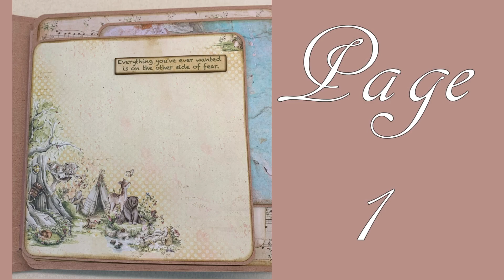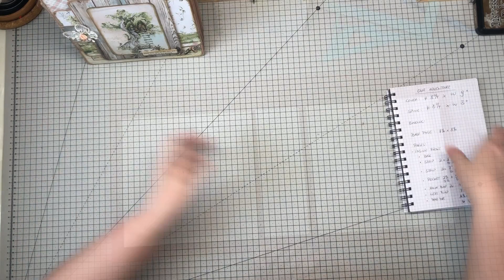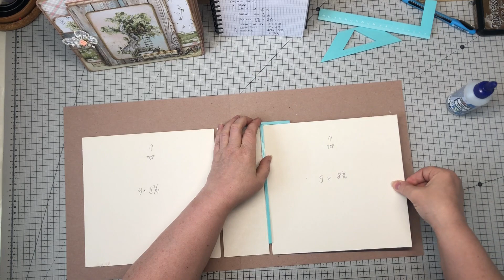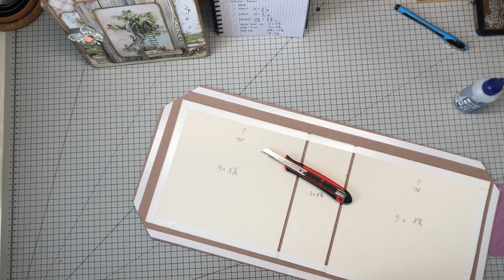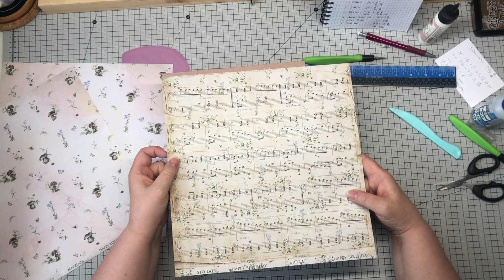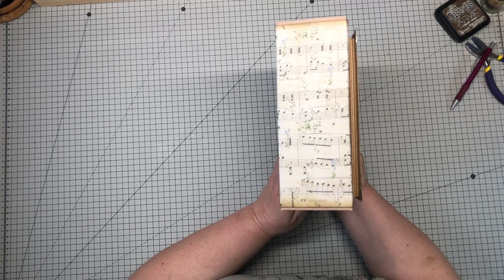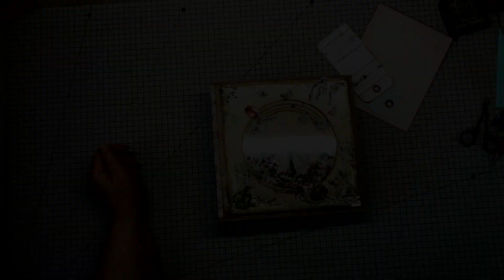Our Adventures Mini Album - The Cover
Tutorial 9

Hello

This beautiful album is made from the paper collection "Our adventures" by the brand Alchemy of Arts.

Thanks to the owner of this channel for the beautiful inspiration.

Chipboard :
2x  8 3/4 x 9"
1x  8 3/4 x 3"
4x  7 1/2 x 7 1/2"

Round Cutouts Chipboard in diameter:
1x  6 1/4" / 15,5 cm
1x  5 3/4" /14,5 cm
1x  5 1/4" / 13,5 cm
1x  4 3/4" / 12,5 cm

Round Cutouts Design Paper in diameter:
1x  6" / 15 cm
1x  5 1/2" / 14 cm
1x  5" / 13 cm
1x  41 /2" / 12 cm

Binding:
7 1/2 x 9"
score at the 9 at 3 and 3 1/2 from both ends
7 1/2 x 4 1/2"
scrore at the 4 1/2 at 3 and 3 1/2
8 1/4 x 8"
Incision cuts at 3, 4 and 5"
I also recommend 2 strips of Tyvek as shown in the tutorial!

All measurements without guarantee!

xoxo
BeeScrap